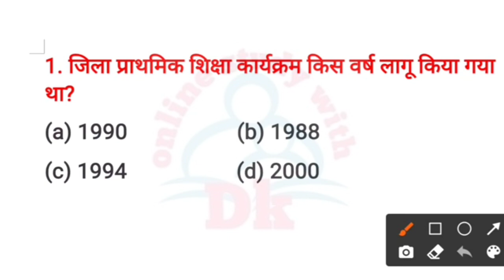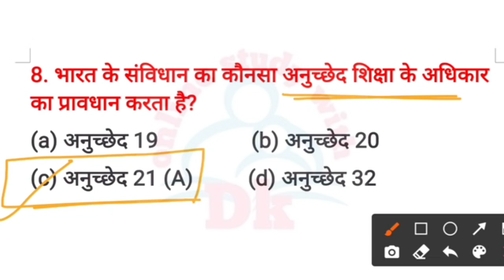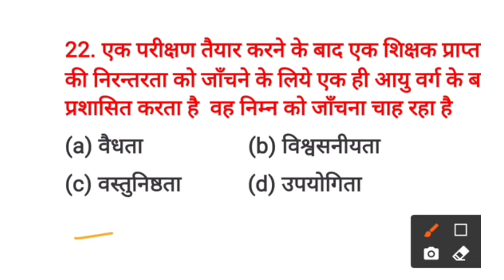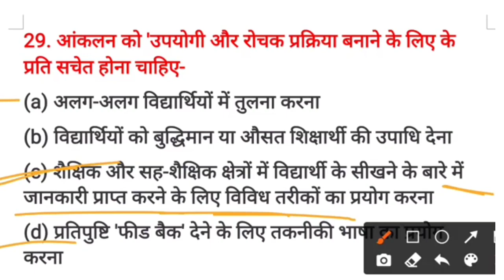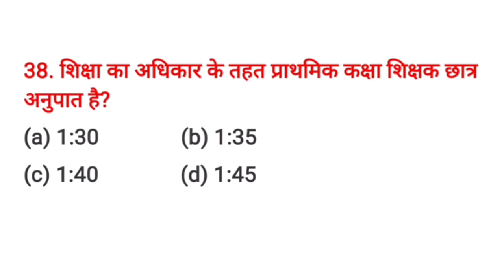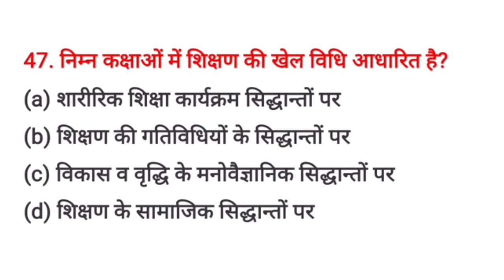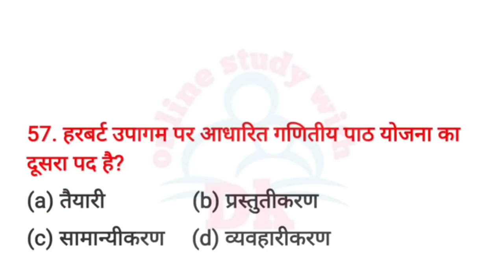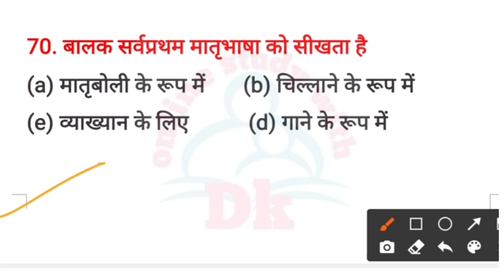NCF - 2005 & RTE Act - 2009 के 70 प्रश्न || Online Study with Dk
Hello FRIENDS

6. CTET EXAM मे हिंदी भाषा एवं शिक्षाशास्त्र के विगत 6 वर्षों में पूछे गए प्रश्नों की सीरीज

10. बाल विकास एवं शिक्षा शास्त्र के SAMVIDHA, CTET & Any TET के सिलेबस के आधार पर प्रश्न

 keep supporting
keep smiling

Everywhere.